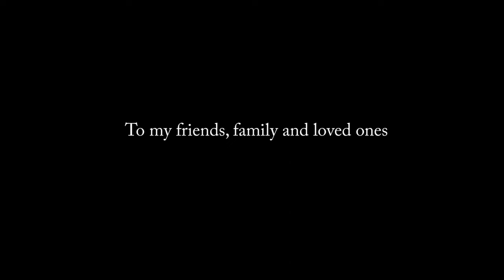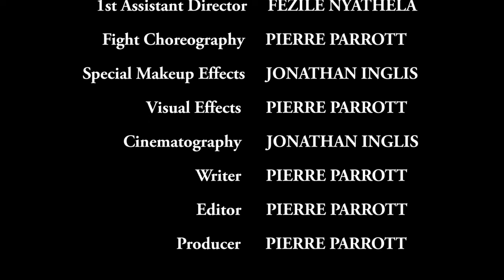Tom Dale (Official Short Film)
ParrottStudios presents a Pierre Parrott Production.

"Tom Dale"

Starring Pierre Parrott, Fezile Nyathela, Amy Landmesser, Lefa Motshele, Tyra Abrahams, Lunga Rubuluza.

Cinematography by Jonathan Inglis.

Visual Effects by Pierre Parrott.

Original Songs by Gareth James.

With additional music by Ryan Stenning and Pierre Parrott.

Written, Directed and Edited by Pierre Parrott.